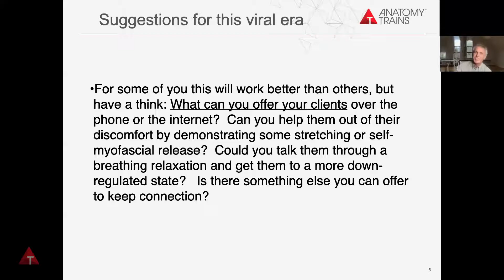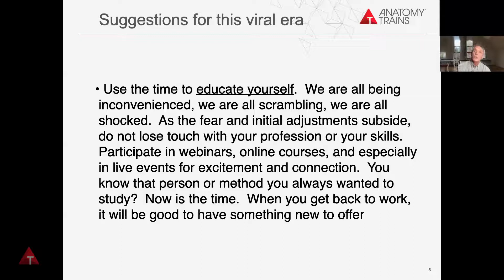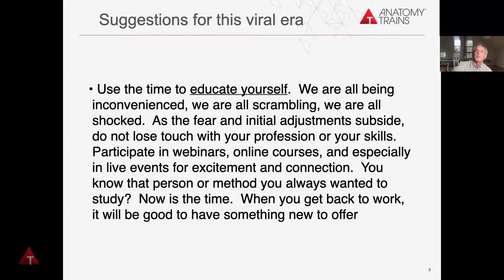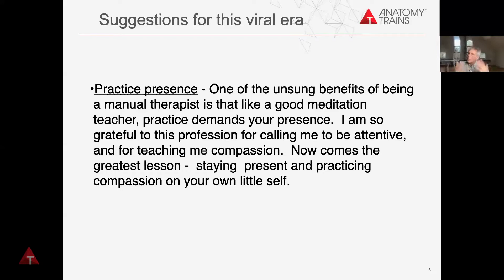Excerpt from Structural Integration in the Time of Coronavirus lecture with Tom Myers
This online workshop was delivered to and for the International Association of Structural Integrators (IASI) and the Structural Integration community in early April, 2020.  While some content is specific to the ‘heirs of Ida Rolf’, we are offering this webinar to all bodyworkers. Tom’s one hour lecture addresses the need for community and connection in a time of social isolation, and includes principles of  1) Fascial properties 2) BodyReading visual assessment of postural patterns  3) addressing anterior pelvic shift, the topic of Tom’s originally scheduled pre-conference workshop for the IASI Symposium, which was postponed due to the pandemic.
A portion of sales from this recorded webinar will go to benefit Covid Calm a non-profit organization providing stress-management to healthcare professionals world-wide. To learn more, visit anatomytrains.com